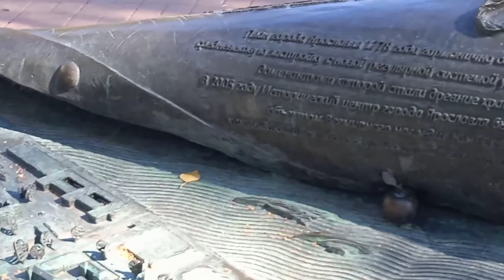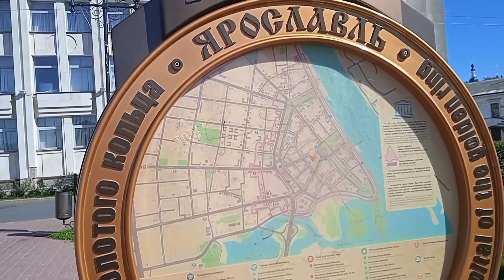Прогулка по Ярославлю Экскурсия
Ярославль. Центр города, набережная, здание Администрации губернатора, фонтан.